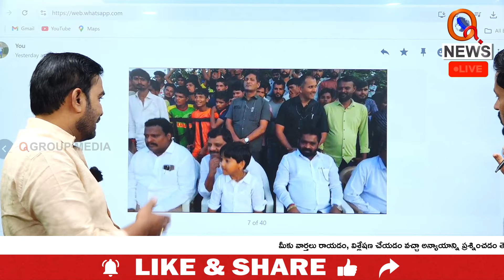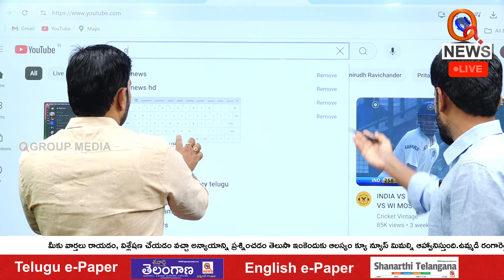మాదాపూర్ లో అద్భుతంగా కొనసాగుతున్న రాష్ట్ర స్థాయి కబడ్డీ పోటీలు QnewsHD